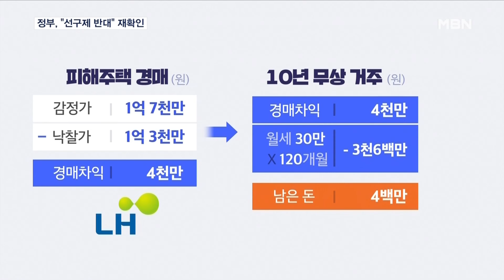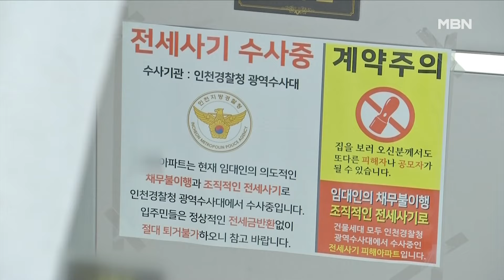"전세사기 선구제 없어" 국토부 재차 확인…대신 "경매차익 활용" [MBN 뉴스7]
【 앵커멘트 】
  민주당이 '선구제 후회수' 방침의 전세사기 특별법을 내일(28일) 처리하겠다고 밝힌 가운데, 국토교통부는 신속한 구제가 어렵다며 거듭 반대 입장을 밝혔습니다.
  대신 경매를 통해 얻은 차익을 피해자에게 지원하는 방안을 제시했습니다.
  이혁근 기자입니다.

【 기자 】
  정부가 내놓은 전세사기 피해 지원안의 핵심은 경매차익입니다.

  피해주택을 한국토지주택공사 LH가 감정가보다 싸게 낙찰받아 생기는 이익을 피해자에게 지원하겠다는 겁니다.

▶ 인터뷰 : 박상우 / 국토교통부 장관
- "경매에서 자력으로 자기가 가진 권리에 따라 배당받는 금액에 더하여 낙찰자인 LH 공사 등에 귀속되는 경매 차액만큼을 추가로 지원받을 수 있게…."

 이에 따라 감정가 1억 7천만 원짜리 빌라 경매에서 LH가 4천만 원의 차익을 봤다면, 피해 세입자의 월세총액을 차감하고 남은 금액을 세입자에게 돌려줄 방침입니다.

  정부는 경매차익이 최장 10년인 피해자 무상 거주 기간의 월세액 합계보다 적으면 국고를 지원하겠다는 방침입니다.

  다만, 더불어민주당이 요구하는 '선구제 후회수'는 이번에도 수용하지 않았습니다.

  전세보증금 반환채권의 가치를 평가하는 방법과 절차가 미비해 신속한 구제가 더 어렵다는 겁니다.

  민주당은 피해자들과의 간담회 자리에서 특별법 개정안 처리 의사를 다시 한 번 내비쳤습니다.

▶ 인터뷰 : 우원식 /더불어민주당 의원
- "(개정안이) 만약 본회의에서 통과되지 못한다면 윤석열 대통령, 그리고 국민의힘은 전세사기란 경제적 참사에 방관자를 넘어서…."

  개정안이 통과되면 대통령이 거부권을 행사할 것이란 전망이 우세해 전세사기 특별법 처리를 놓고 정부와 야당의 갈등은 불가피할 전망입니다.

  영상취재 : 김영호 기자   임채웅 기자
  영상편집 : 김상진
  그래픽 : 염하연   송지수   전성현